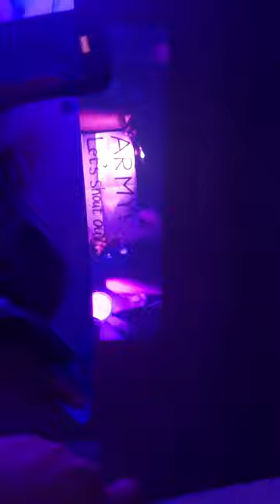Agust D D-DAY TOUR IN SINGAPORE DAY 1 16/6/2023 Vlog pt3